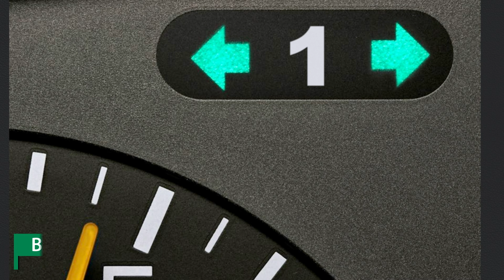Anhängerkupplung starr OPEL KADETT E | Bosal Komplettsatz + Montage von Rameder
►Anhängerkupplung starr + Elektrosatz + Montage | OPEL KADETT E | Bosal

Einbau, Montage und Produktvorstellung einer universal Anhängerkupplung inkl. E-Satz für den OPEL KADETT E . Die vorgestellte AHK abnehmbar von Bosal ist bei Rameder erhältlich Das Nachrüsten der Anhängevorrichtung kann optional in einem unserer bundesweit verteilten Montagepoints von uns übernommen werden

Warum sollte ich meine Anhängerkupplung für den OPEL KADETT E bei Rameder kaufen?
+Bestpreis-Garantie
+Maximaler Kundenservice

Ist die Anhängerkupplung starr von Bosal die richtige für meinen OPEL KADETT E von OPEL?